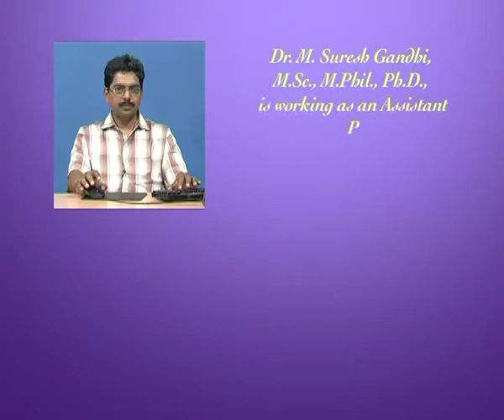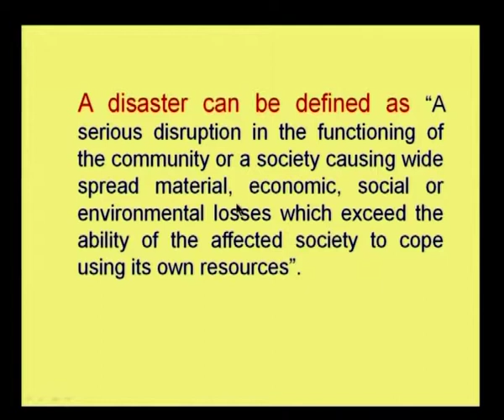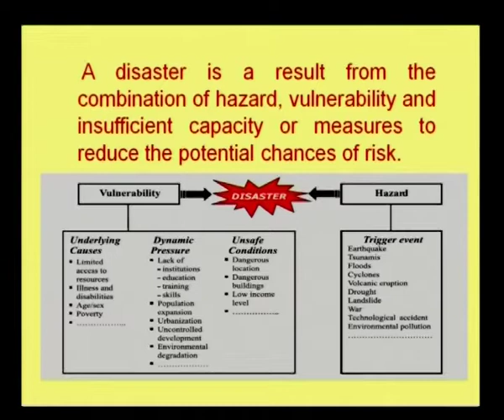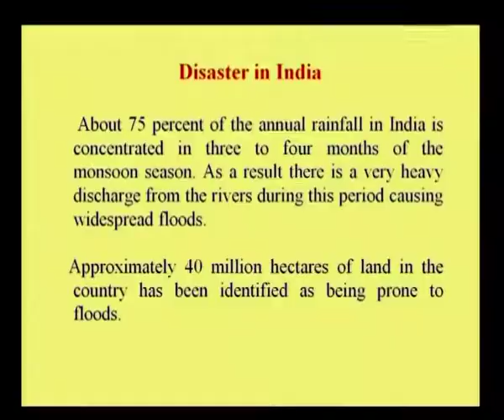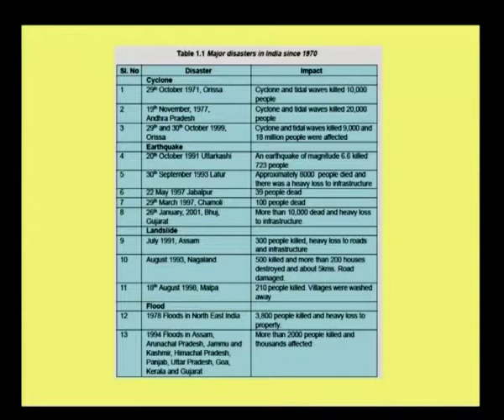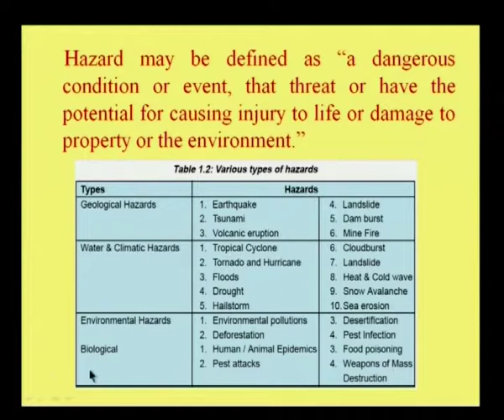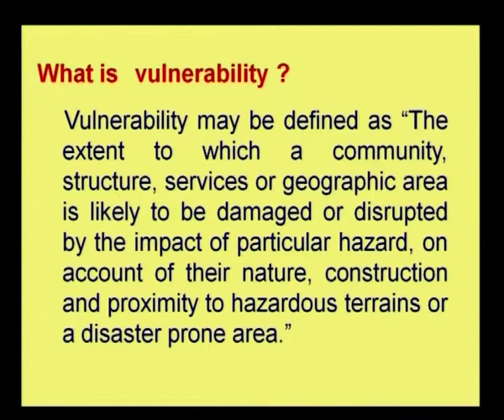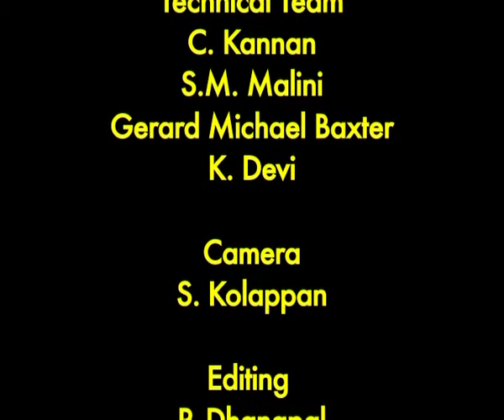DISASTER MANAGEMENT - 1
Subject : Environmental Science
Course : B.SC